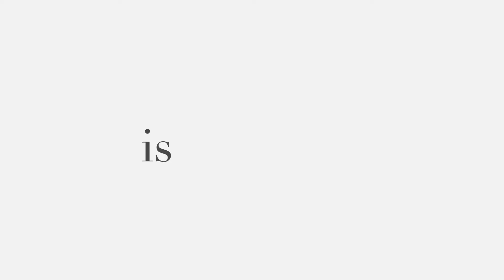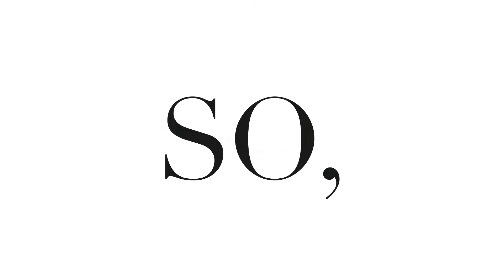The Truth About Skin Aging | Presented by Olay and 23andMe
People think how well their skin ages is all about their genetics. It turns out, they are wrong. Dr. Frauke Neuser studied the science behind skin aging and discovered the habits you form are more impactful than what is written in your DNA.